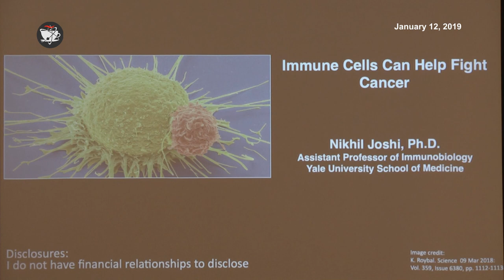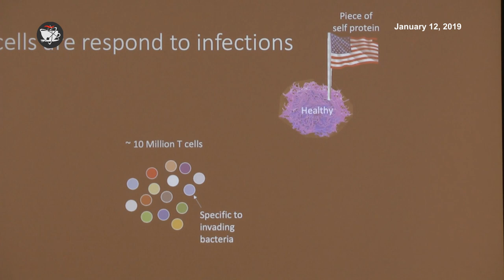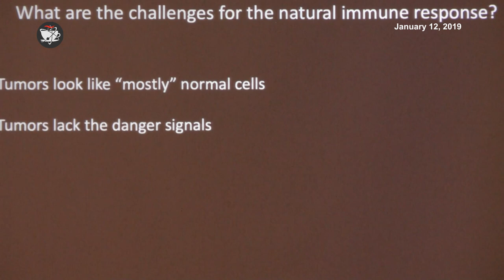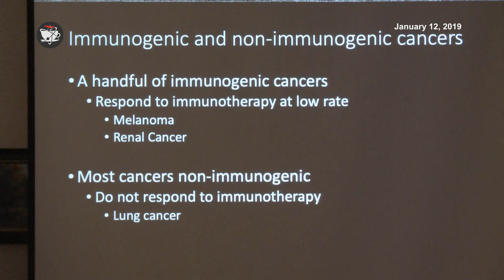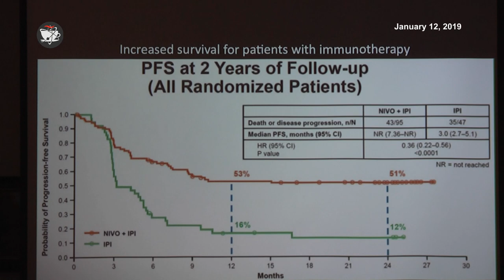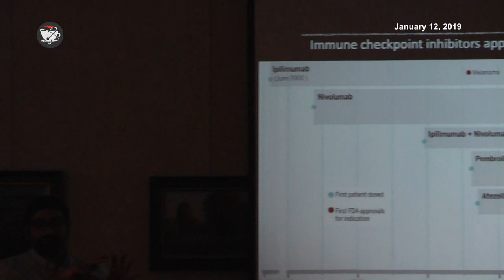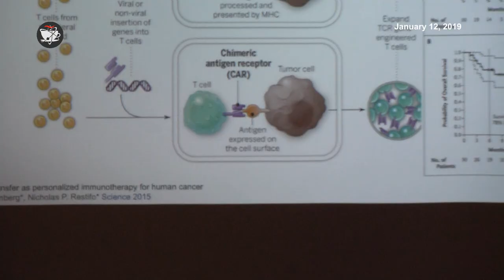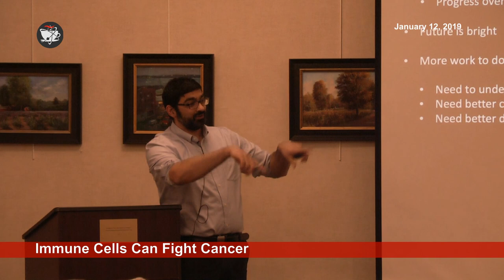Immune cells can fight cancer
The field of cancer therapy has undergone dramatic changes and seen enormous advances in the last decade. In fact, the most recent Nobel Prize in Physiology and Medicine in October 2018 was awarded to James P. Allison and Tasuku Honjo for their discovery of cancer therapy by inhibition of negative immune regulation. We couldn't have planned it better - January 12, 2018 marked the 157th birthday of the "father of immunotherapy" - William Bradley Coley. He was born near Middletown, Connecticut and completed his undergraduate education at Yale University, and his medical education at Harvard Medical School. Coley was a founding member of the American Association for Cancer Research.